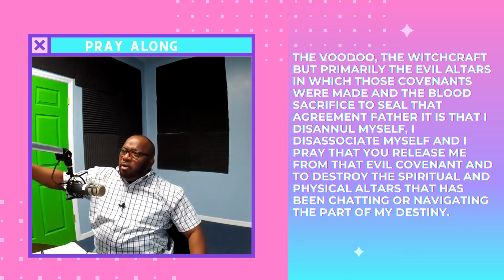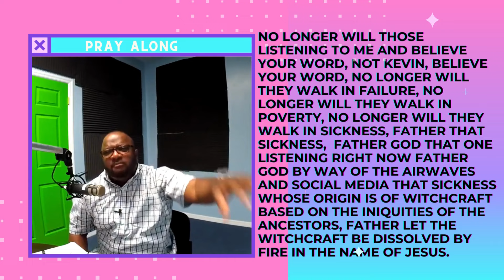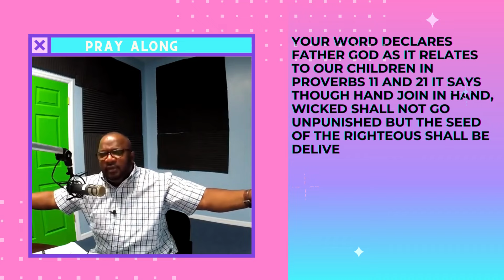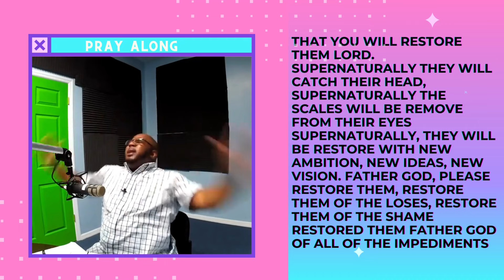Break Faulty Foundation Curses from Ancestral Covenants- Minister Kevin Pray Along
What do you do if you dream of your former residence, your former childhood home, or things indicating witchcraft in your life? You fast and pray.